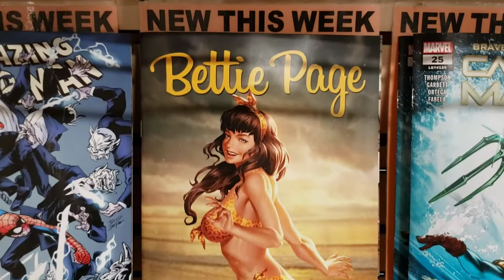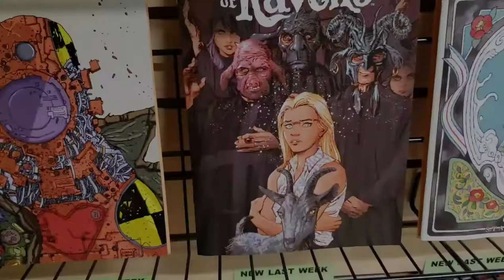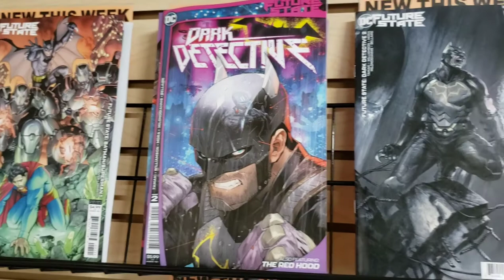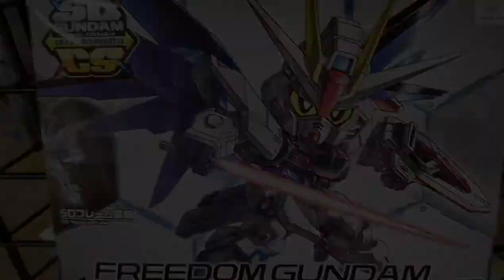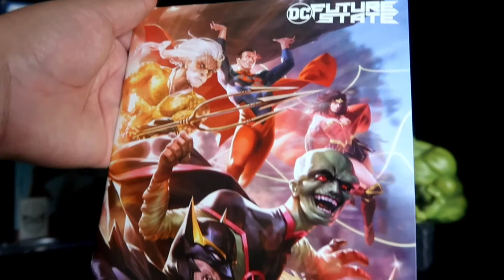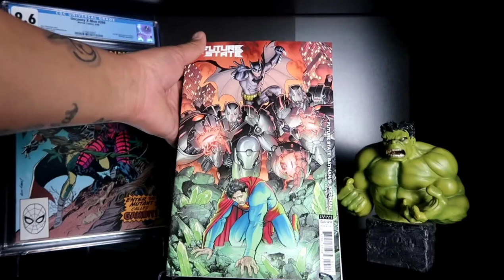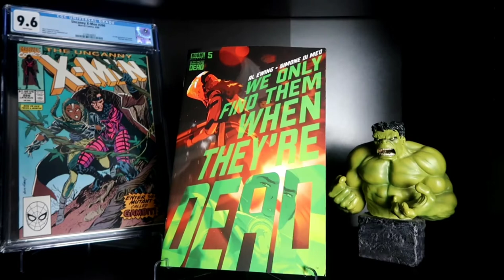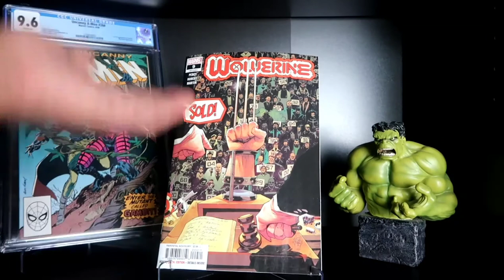NCBD BROWSING MY LOCAL COMIC SHOP 1/27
hopefully you enjoyed my little trip down one of my local comic book shops